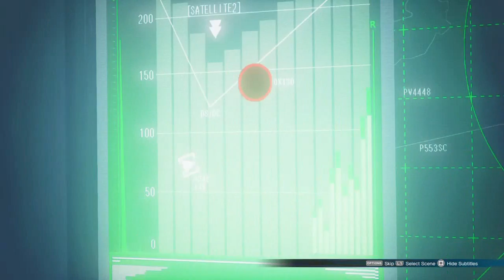Street Fighter V Story Mode Playthrough (Part 5): A Little Evil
The roles get reversed as I'm forced to play the more evil role in "Street Fighter V's" Story Mode.